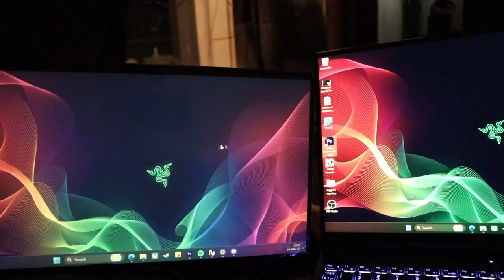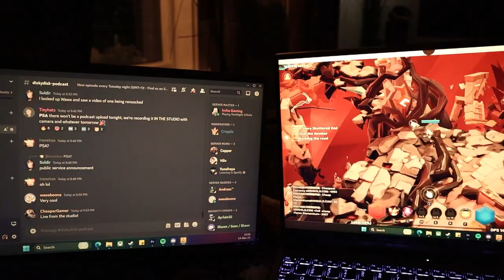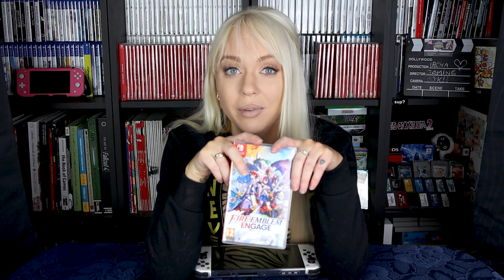Here's WHY... Metroid Prime, Fire Emblem Engage, Tales of Symphonia and Kirby Return to Dreamland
In this video I give you my quick reviews of the newest games for the Nintendo Switch; Metroid Prime Remastered, Tales of Symphonia Remastered, Fire Emblem Engage and Kirby Return to Dreamland Deluxe.

Become a member on Youtube:  hit Join above.

00:00 Metroid Prime Remastered
02:21 Sponsored by Arzopa G1 Game
03:38 Tales of Symphonia Remastered
06:35 Fire Emblem Engage
09:01 Kirby Return to Dreamland Deluxe

P.O.box:
"IRCHA GAMING"
Postboks 90
9481 Harstad
Norway

EQUIPMENT & EDITING:
Main camera: Canon 90D
Lens: Sigma 18-35mm f/1.8 DC HSM ART
Vlogging camera: Canon M50 Mark II
Audio: Røde VideoMicro
Software: Premiere Pro CC 2023